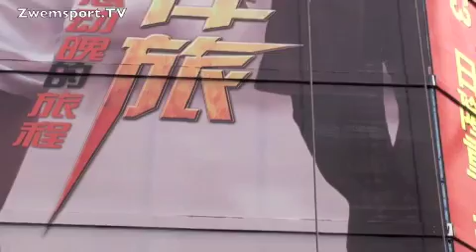Shanghai WK Inspectie 07-02-2011 - mobiel.m4v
In de laatste week van juli 2011 worden in Shanghai de WK zwemmen gehouden. Aad van Groningen, teammanager van de Nederlandse afvaardiging, nam alvast een kijkje in de Chinese metropool om diverse zaken te inspecteren en te regelen.